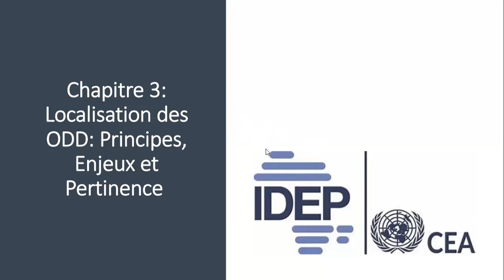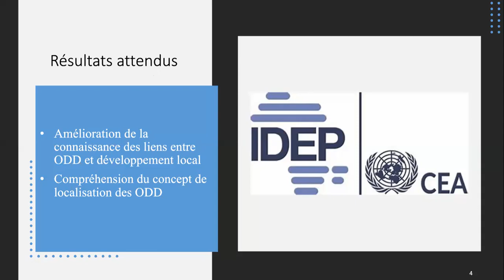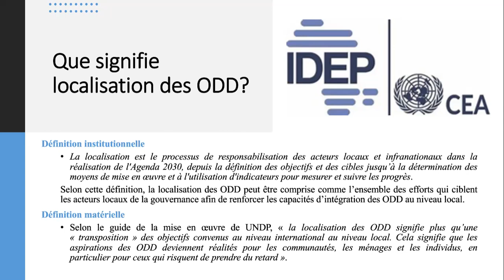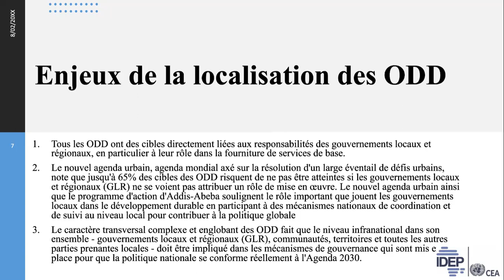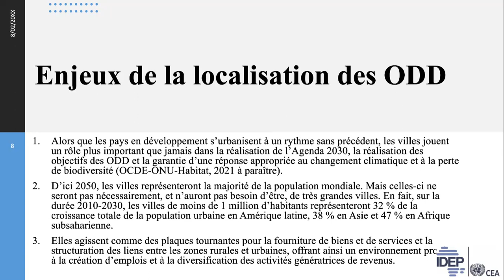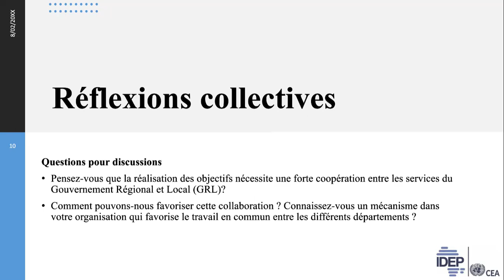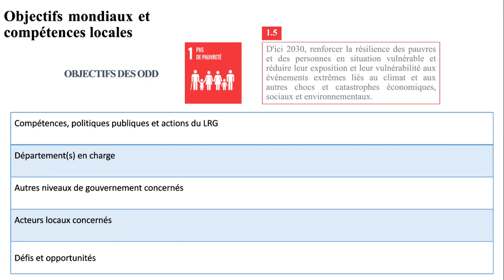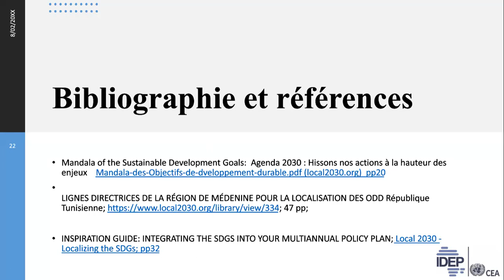TODD FR CHAP 3